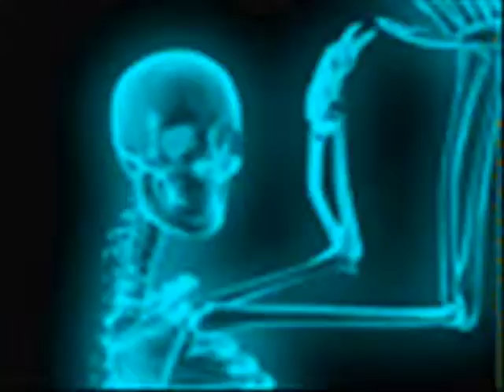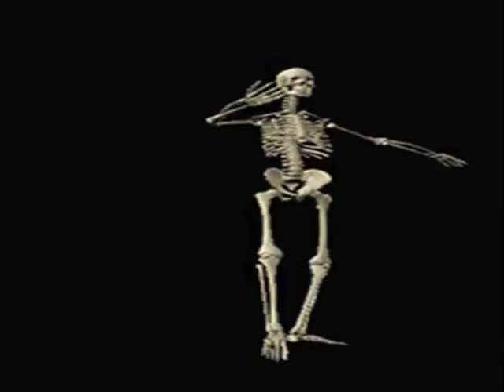migselv79,s inductions song